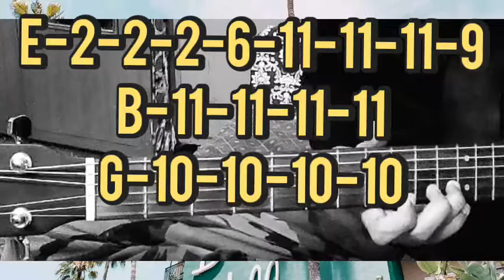||Faded Song Intro On Guitar|| ||Alan walker|| ||please subscribe my channel||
Follow the notes and play on guitar